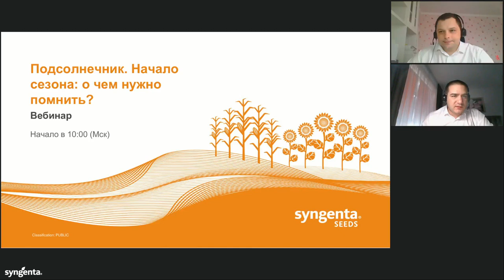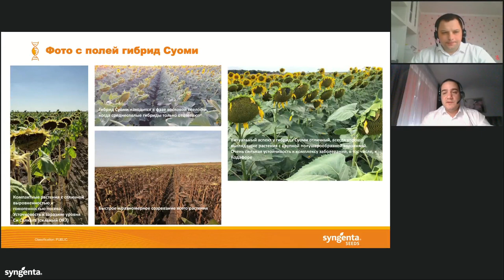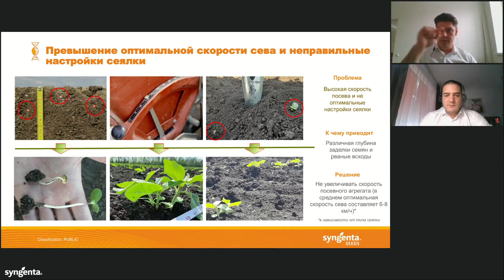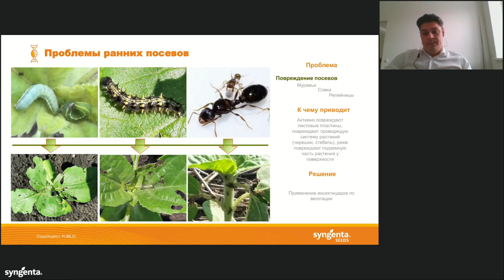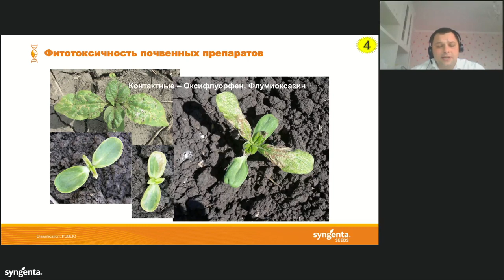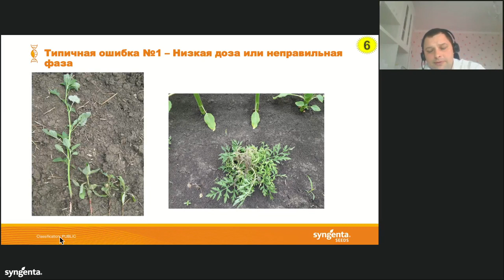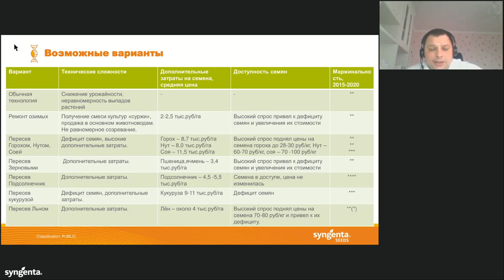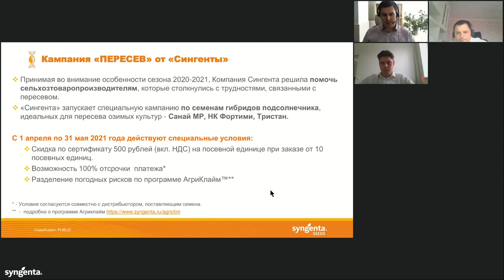Подсолнечник. Начало сезона 2021: о чем нужно помнить?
Программа:
• Портфель гибридов подсолнечника компании «Сингента» и новинки сезона-21/22.
Спикер: Игорь Тимошенко, портфолио-менеджер по семенам подсолнечника.
• Ошибки, связанные с посевом.
Спикер: Владимир Неботов, технический эксперт по семенам подсолнечника.
• Ошибки, связанные с уходными мероприятиями.
Спикер: Иван Афанасьев, руководитель группы технических экспертов по семенам подсолнечника.
• Пересев озимых зерновых.